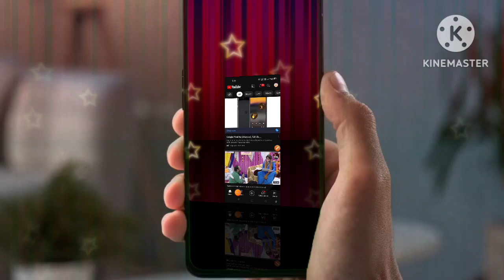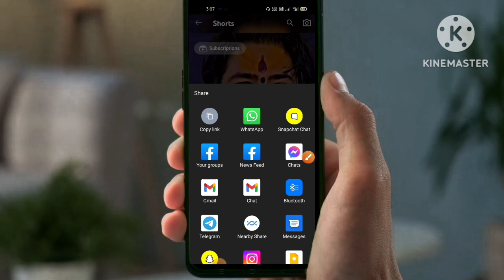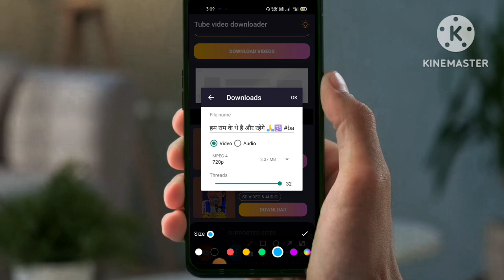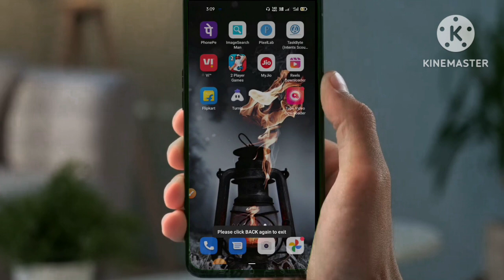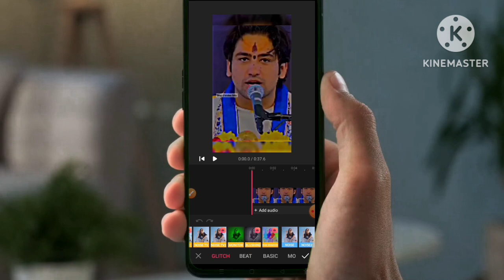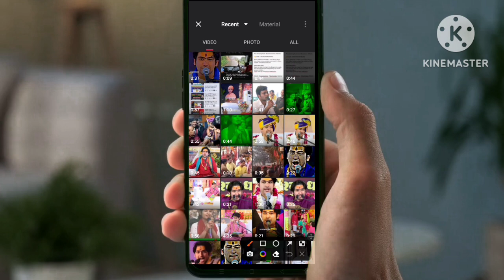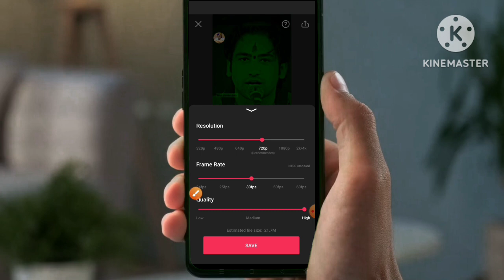SHORTS VIDEO DOWNLOAD KAISE KAREN - No Copyright Claim - Viral Trending Trick🔥🔥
💥अगर आप हमारे चैनल पर नहीं आ रही है तो subscribe करके नोटिफिकेशन को ऑल पर सेट कर देना क्योंकि बहुत ही यूज़फुल वीडियो daily to daily डालता रहता हूं 11:00 से 1:00 के बीच में रोजाना वीडियो आती है✅✅🤗🌼❤️🌹🌹🌹🌹🔥

YouTube Research :-
shorts video viral kaise hogayoutube shorts viral tricks
short video viral kaise karen
Your Quaris -
video viral kaise kare
youtube mein
video viral
instagram par
video viral kaise hoti hai
youtube par video viral kaise
karen
youtube par video viral kaise kare
youtube par video views kaise
badhaye
2022
youtube par video viral nahi ho
rahi hai
karen short
youtube par video viral kyon nahin
hoti